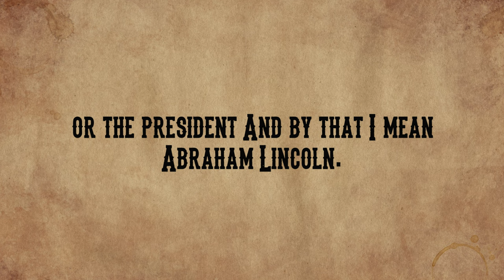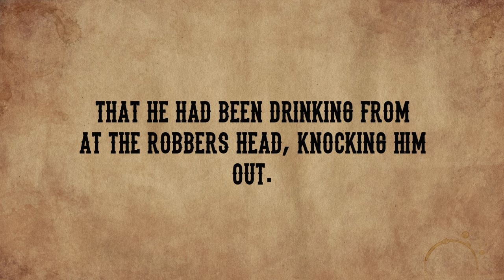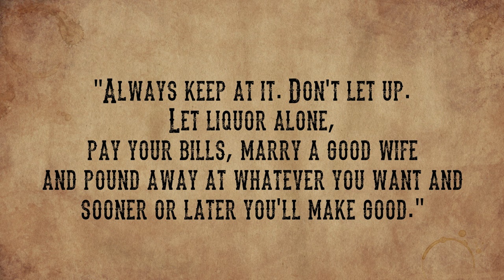Tidbits Blitz - Hank Monk, George Lathrop and Phillip Armour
Three unique and short Tidbits in about 10 minutes

I created a Facebook Group for you all to share your own historical tidbits. Totally free to join, just a way to build community on here which social media has lost in recent years.